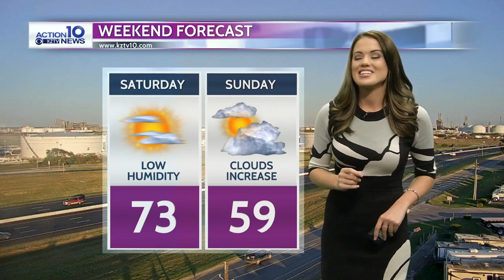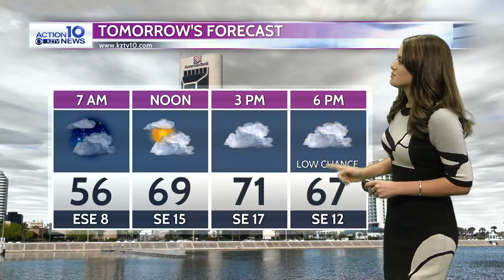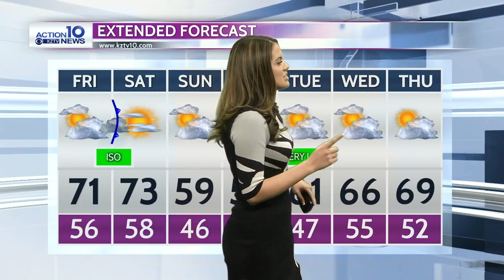Action 10 Weather January 10, 2019